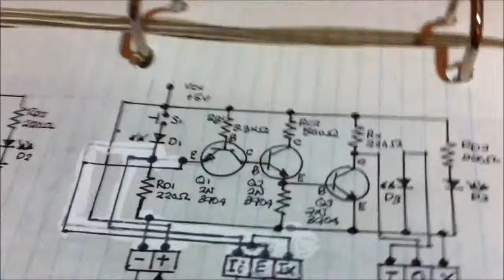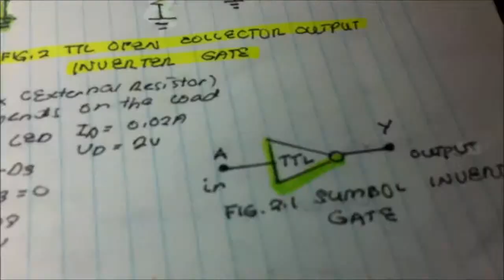Inverter Gate (TTL) Open Collector Output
Edited using Windows MovieMaker Youtube Free Music.